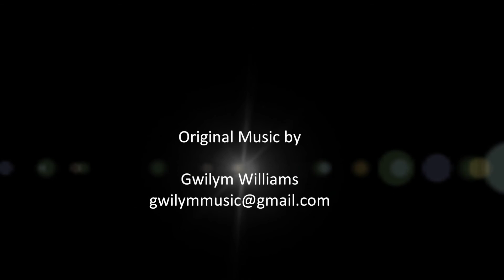First Kiss (composed by Gwilym Williams)